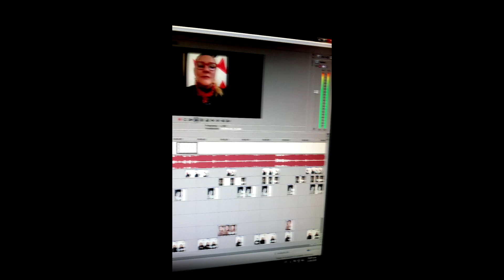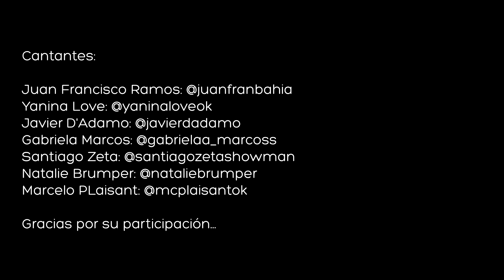CANTANTES ARGENTINOS Juntos Para Siempre cover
Cantantes argentinos cantando "Juntos Para Siempre", de Alejandro Lerner y Carlos Mellino
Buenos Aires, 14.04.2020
Juan Francisco Ramos: @juanfranbahia
Natalie Brumper: @nataliebruper
Santiago Zeta: @santiagozetashowman
Gabriela Marcos: @gabrielaa_marcoss
Yanina Love: @yaninaloveok
Javier D'Adamo: @javierdadamo
Marcelo Plaisant: @mcplaisantok

SUBIDA ORIGINAL DE
MP Music
Song written by Alejandro Lerner & Carlos Mellino)